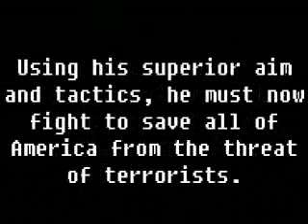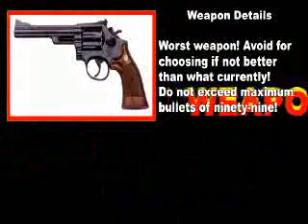FPS Level 2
The worst video game ever made.